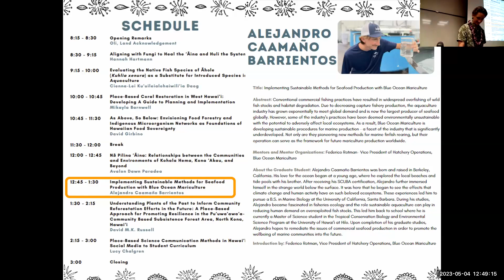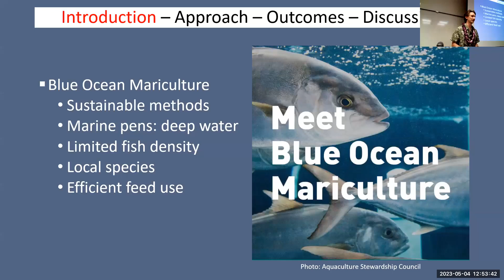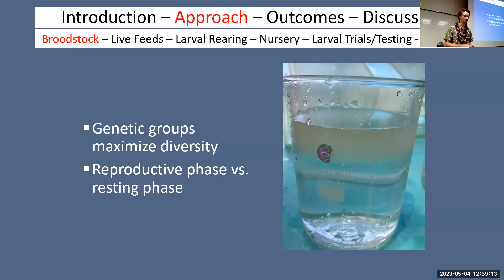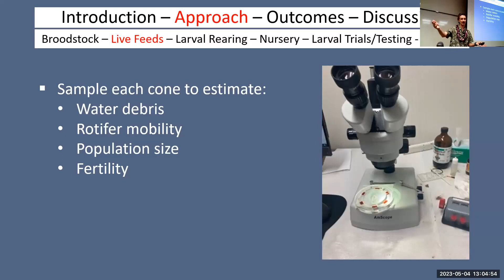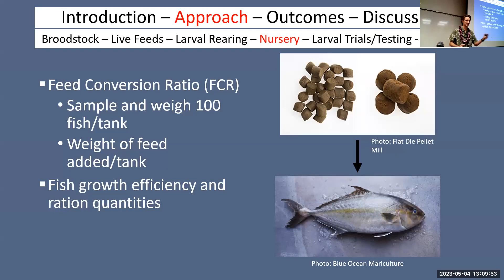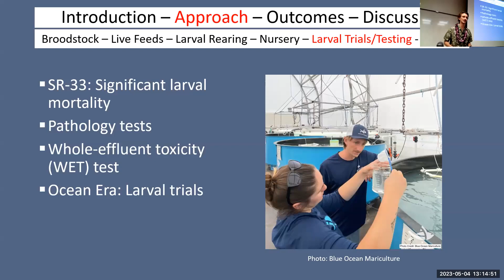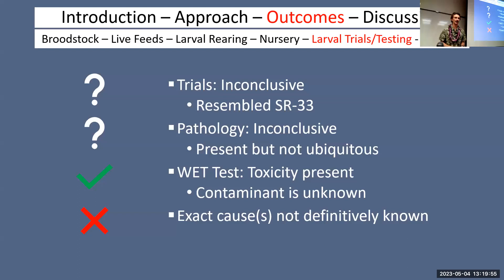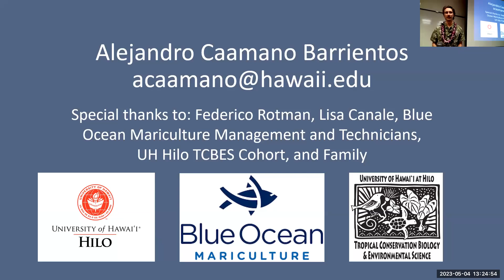Alejandro Caamaño Barrientos- TCBES MS Internship Presentation Spring 2023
Alejandro Caamaño Barrientos presenting his work with Blue Ocean Mariculture, "Implementing Sustainable Methods for Seafood Production with Blue Ocean Mariculture".

University of Hawaiʻi at Hilo Tropical Conservation Biology & Environmental Science Master’s Student Professional Internship Presentation, Spring 2023.